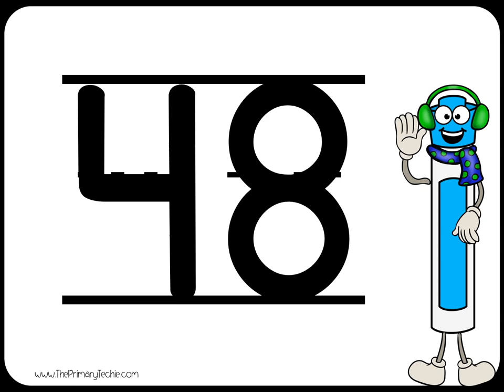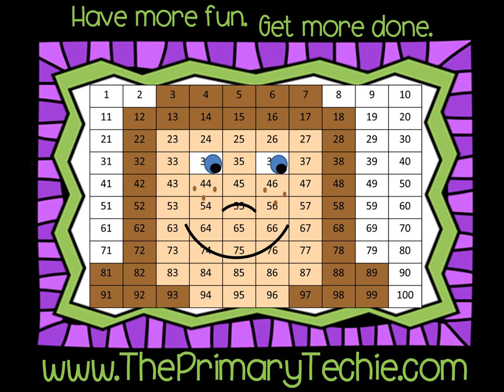Place Value to Tens - Winter